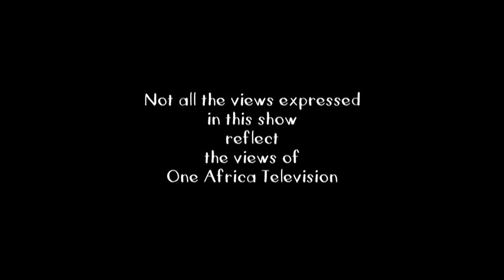It's A Wrap: Inspector- General Ndeitunga Called The Youth Who Disrespect Their Elders To Order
The Inspector- General of The Namibian police recently called the youth who disrespect their elders to order.